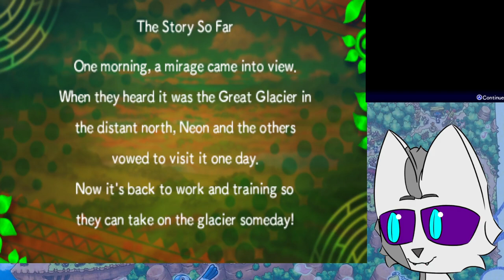Suspicions and Entercards | PMD Gates to Infinity Blind Playthrough (3)